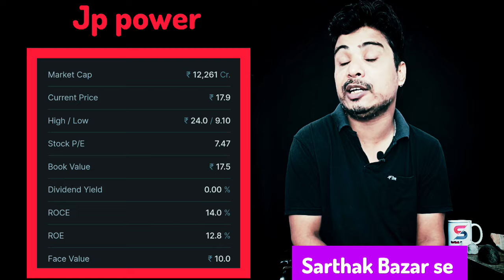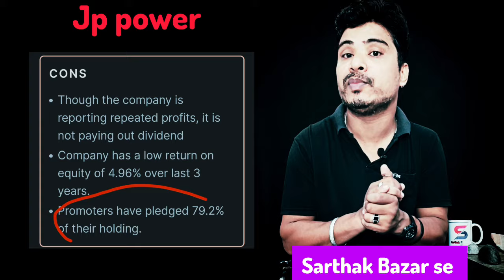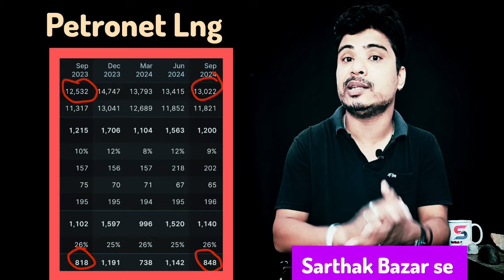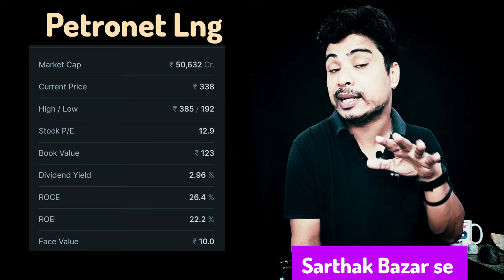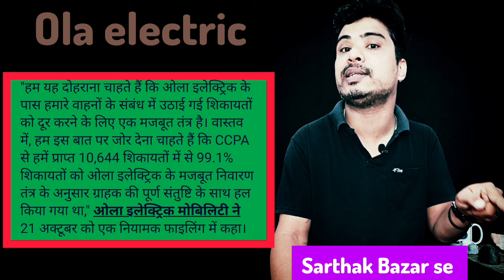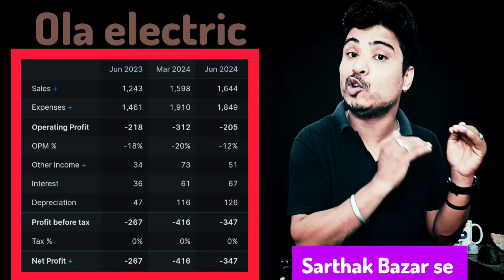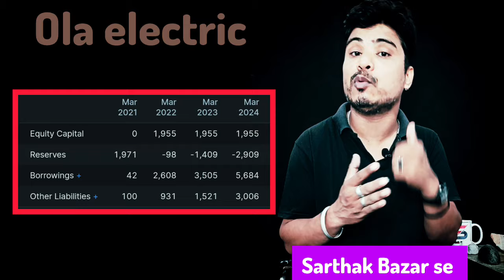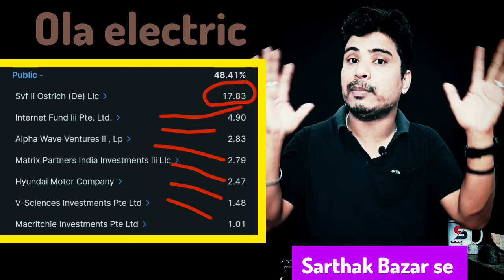jp power share latest news l Ola electric ⚡ share latest news l jp power share latest analysis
Petronet LNG Ltd
NSE: PETRONET share latest news
Jaiprakash Power Ventures Limited
NSE: JPPOWER share latest news

Jp power share Q2 result
Ola news
Ola best news
Ola targe
Patronet lng news

market tips
best motivational